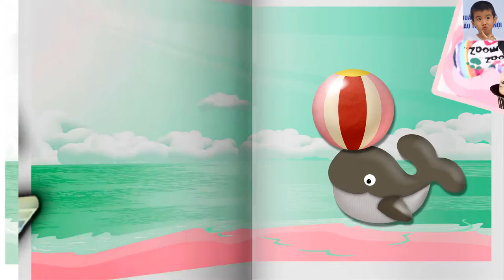Happy birthday Nguyễn Vũ Kỳ Anh 2016/04